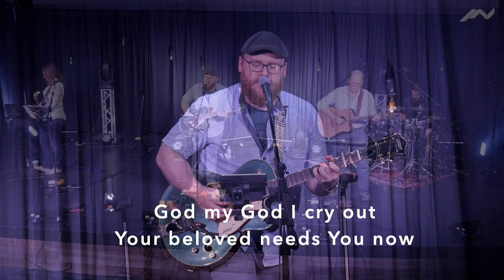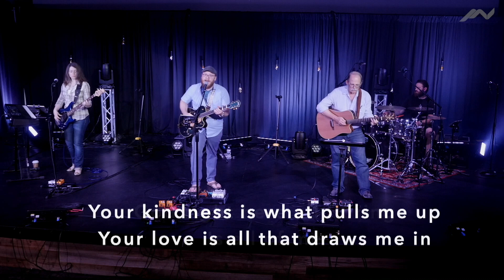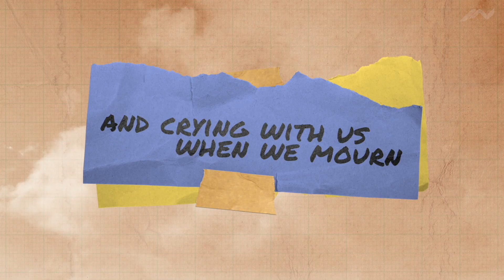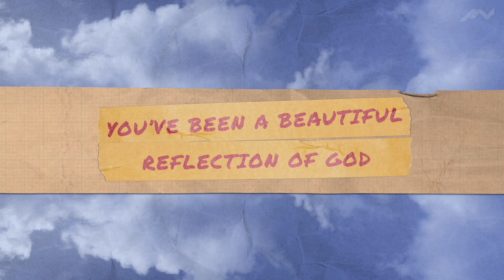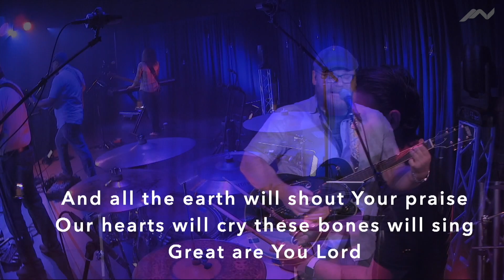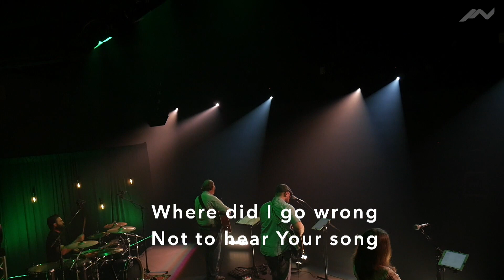Moon Valley Online - Worship - June 21, 2020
Welcome to our online worship! During this time of physical distancing, we hope you find this video to be encouraging and truthful. The church is not closed, Sunday is not canceled, and we believe this is a time of opportunity to provide hope to a world that needs it.